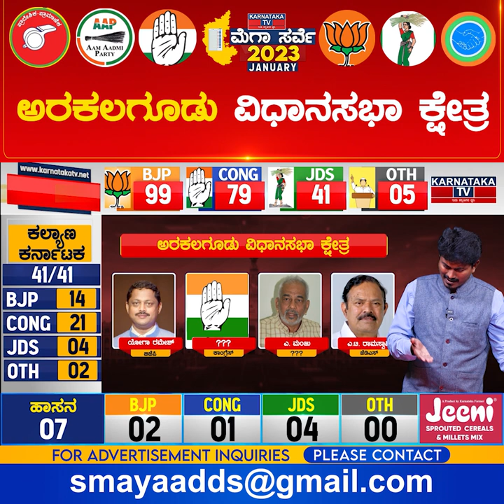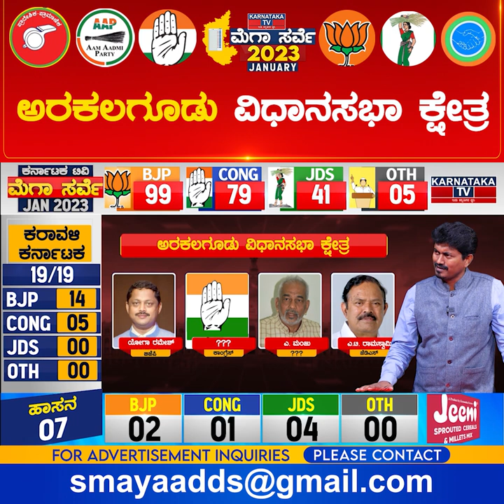Arkalgud Constituency | Karnataka Elections Survey January 2023 | Hassan | Karnataka TV News